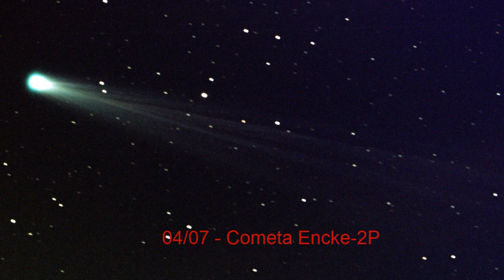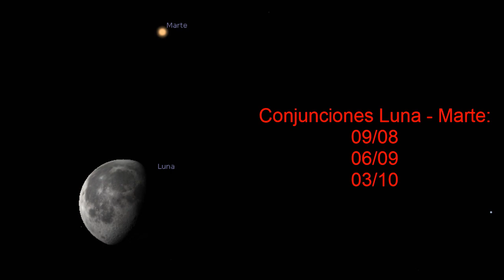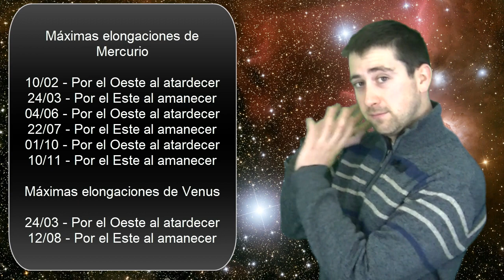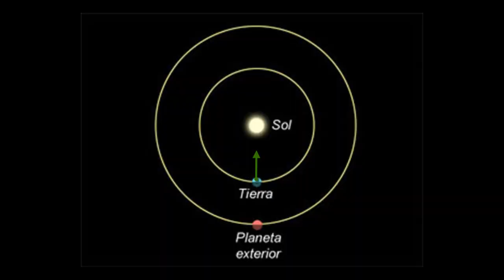La RULETA ASTRONÓMICA - Importantes Eventos Astronómicos del 2020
Jugamos a la Ruleta repasando los eventos astronómicos de este año: Asteroides, Cometas, Conjunciones, Eclipses, Lluvias de estrellas, Máximas elongaciones de Mercurio y Venus y las Oposiciones de Marte, Júpiter, Saturno, Urano y Neptuno.

Os agradecería que compartierais el vídeo para que puedan conocer y disfrutar este canal de ciencia.

Espero que os guste, y si es así dadle a like.

No olvidéis que la curiosidad rompe barreras.